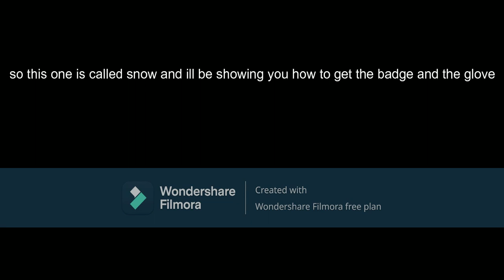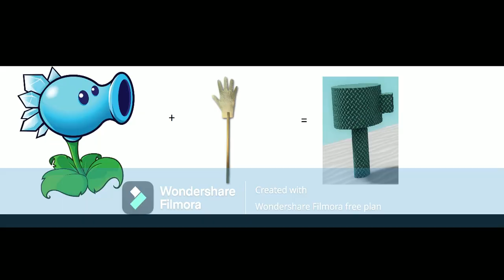How to get snowball + badge